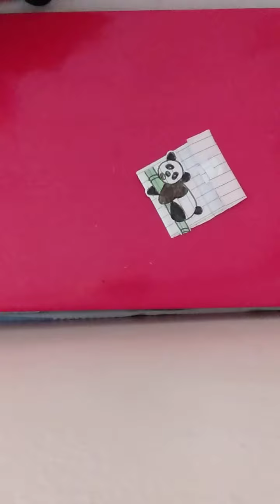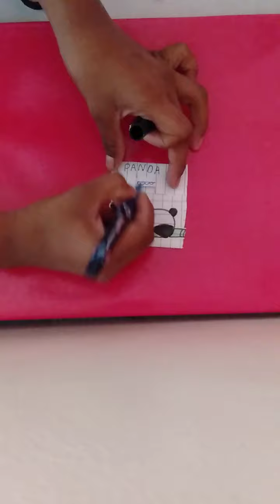paper panda purse